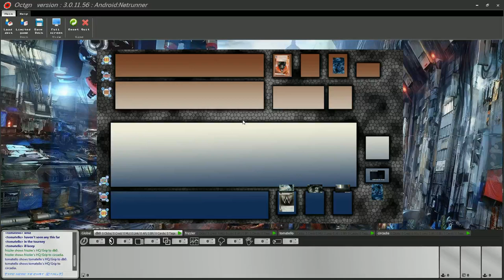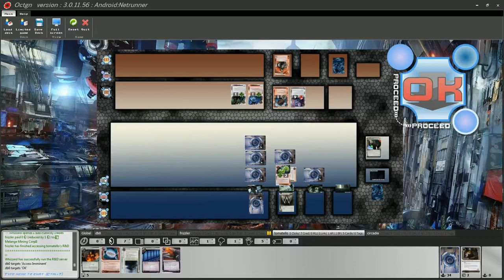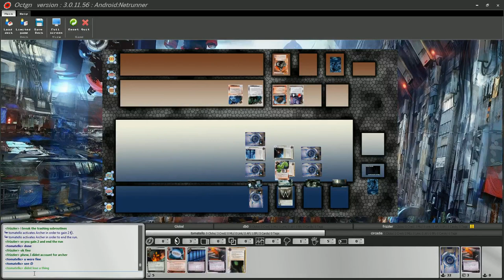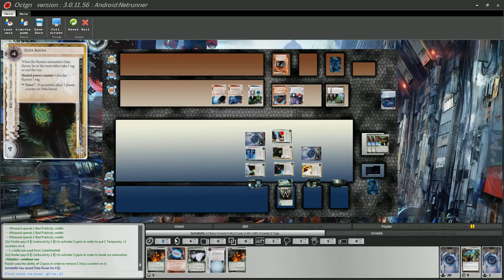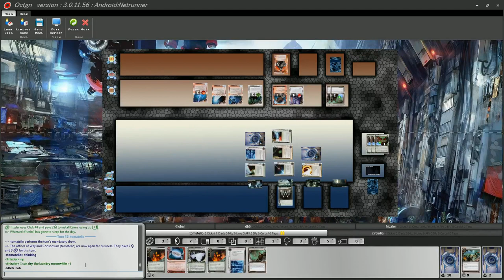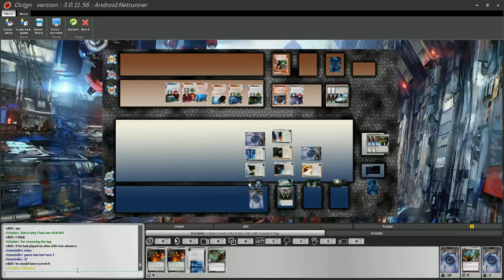BGG Tournament 2 - Round 6: frizzler VS Tomatello - Match 1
A game from the final round of swiss of the BGG tournament. This is yet another very long game involving the always conservatively playing frizzler :)